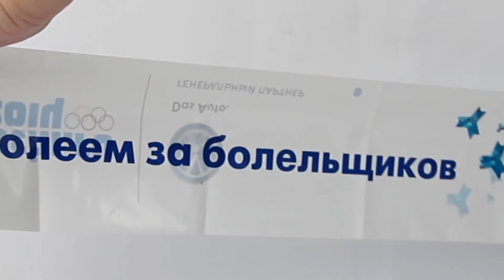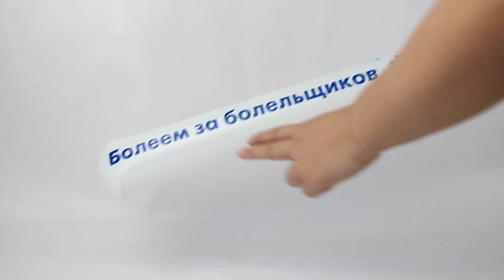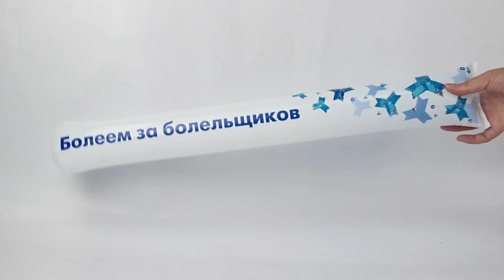Two Round Inflatable Sticks » GG2596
PapaChina supplies promotional products like Two Round Inflatable Sticks » GG2596